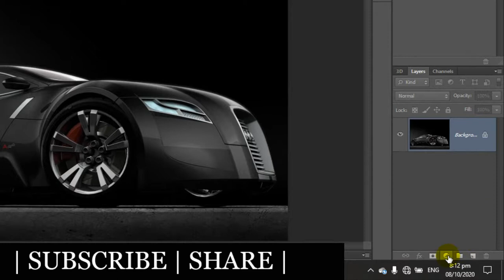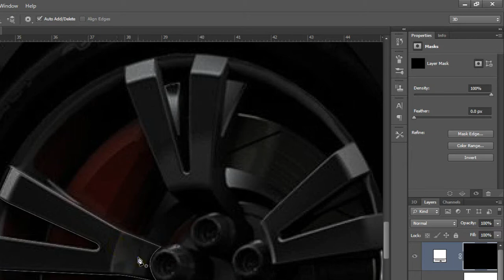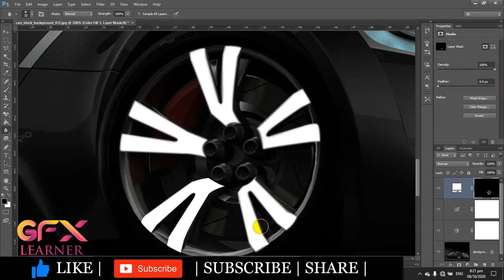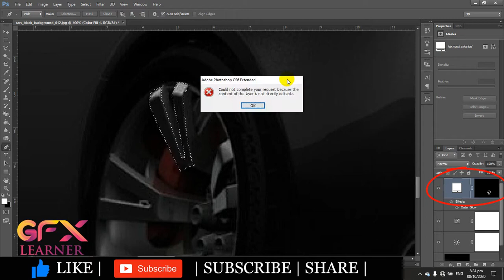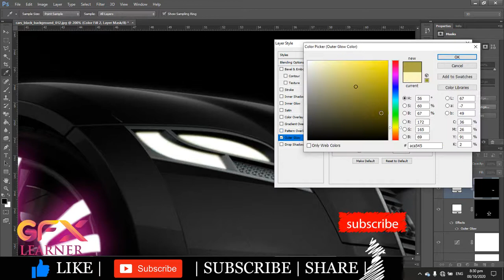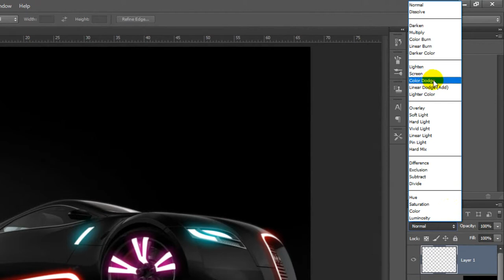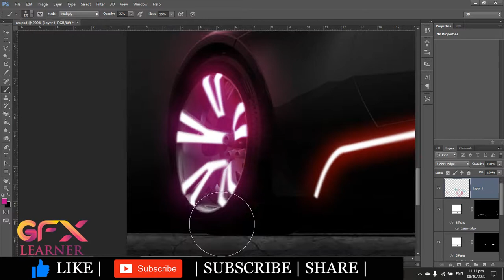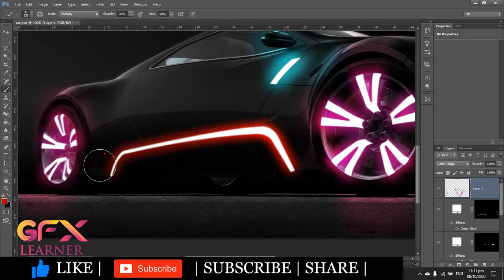How to create neon glowing effect photoshop | Neon glowing car photo effect | Tutorial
In this tutorial, we will learn about the neon glowing effect that how to create neon glowing effect in photoshop. Today I will show you the Neon glowing car photo effect in adobe photoshop. This is a very easy tutorial for you and I hope you will enjoy it.

Thank you for visiting " GFX Learner "